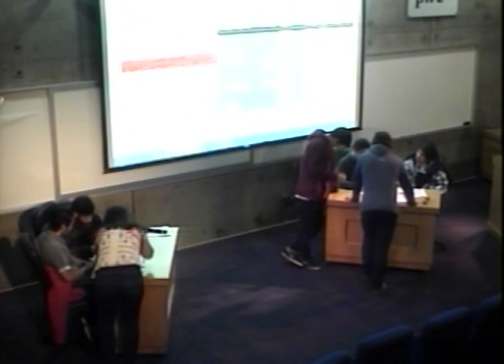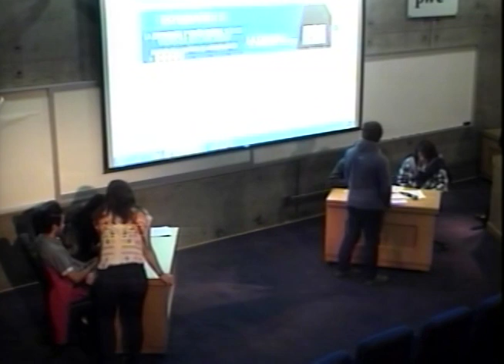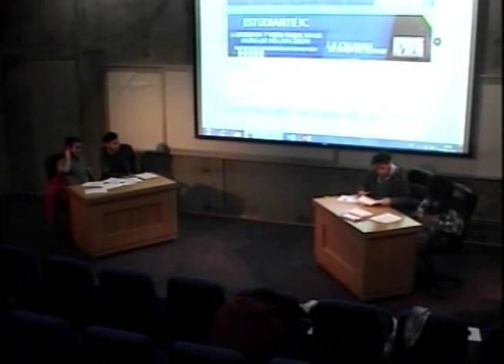Curso Comunicación (2-junio-2016)